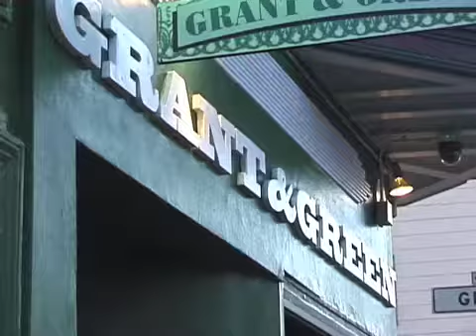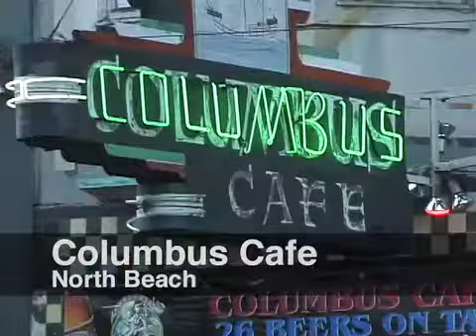City Nightlife Prospers Despite Recession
Bar patrons may be down on their luck, but bartenders are doing just fine. Taylor talks with owners while engaging in some economic stimulus spending.